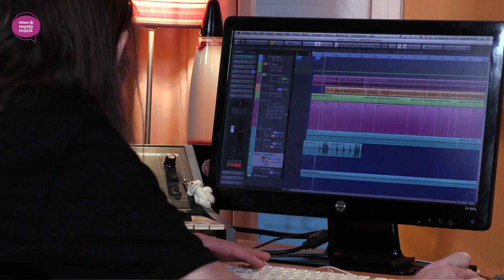Yavuz Çetin Cherokee Solo Notları - Nurkan Renda ile Gitar Vlogları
Nurkan Renda ile Gitar Vlogları'nın bu bölümünde Yavuz Çetin'in 'Cherokee' parçasını solosunu daha ayrıntılı inceledi.